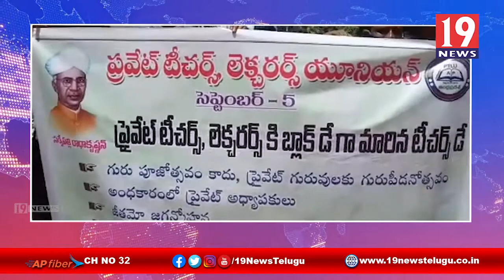గురుపూజోత్సవం రోజున ఇలా ధర్నా చేయడం బాధాకరం -కర్నూలు జిల్లా